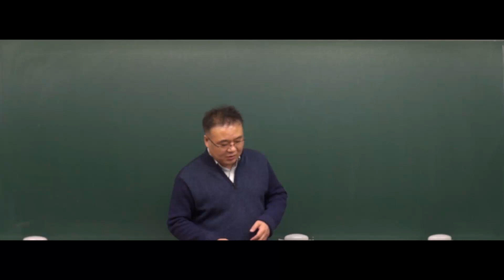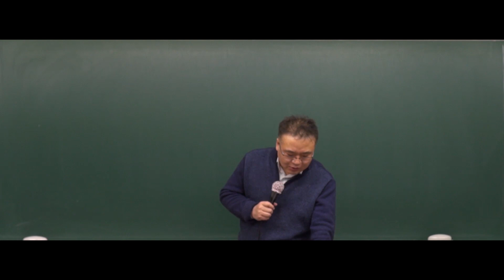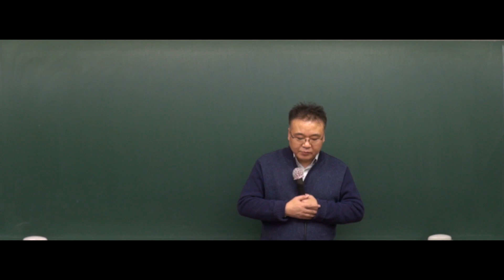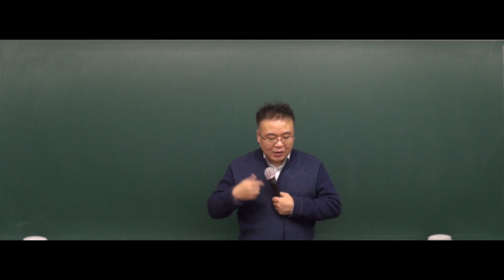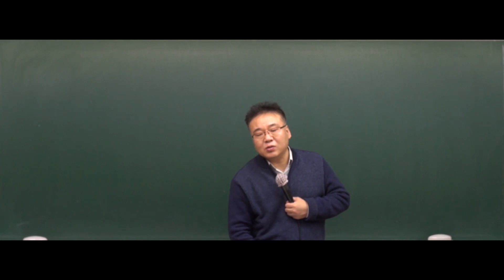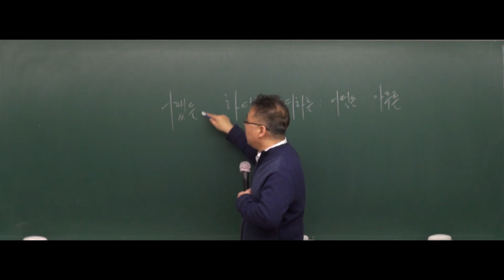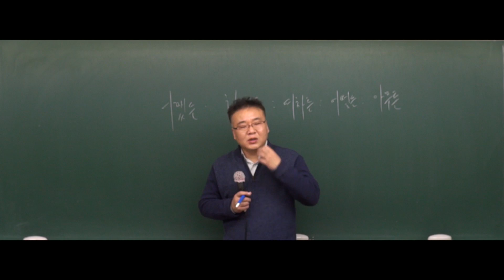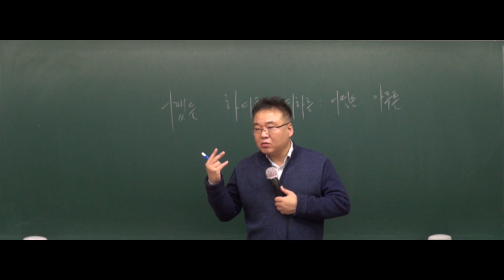[공무원국어] 2018년도 7,9급 공무원 국어(문제풀이) - 12강 p82 문제 5번 ~ p86 문제 9번 [김철민]